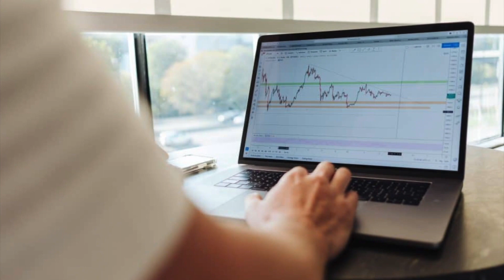Technical Bounce for Wheat